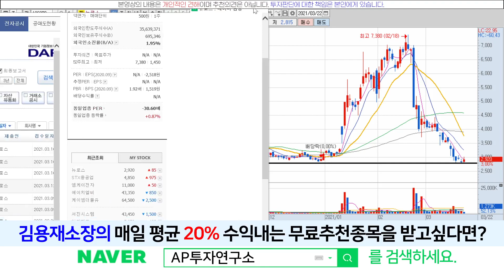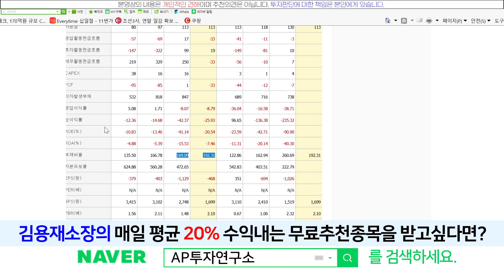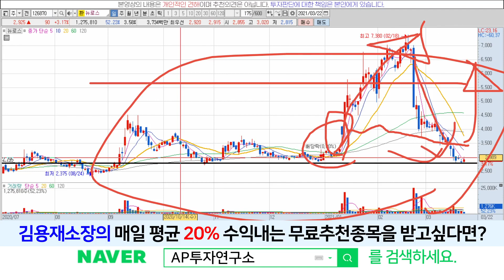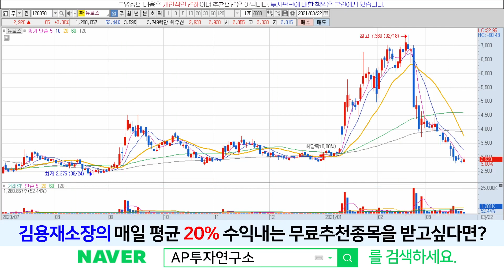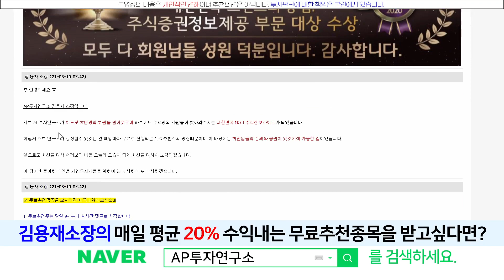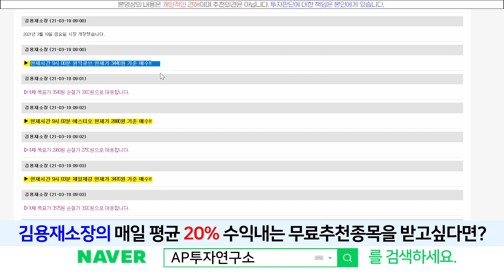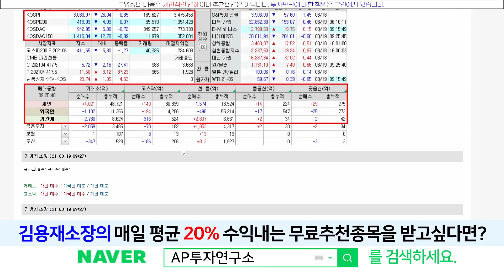뉴로스(126870) - 지속적인 하락! 외인이 계속 매수하는 이유는?